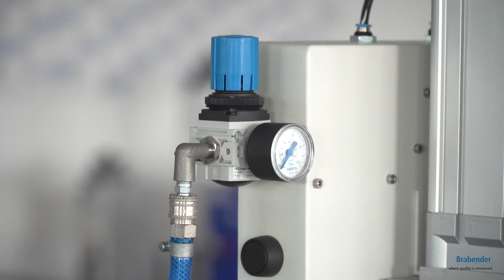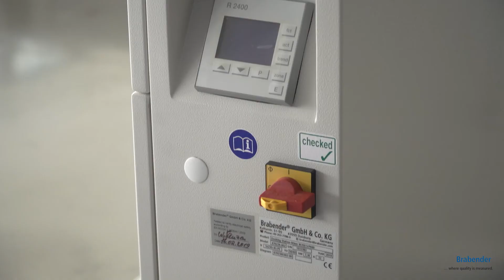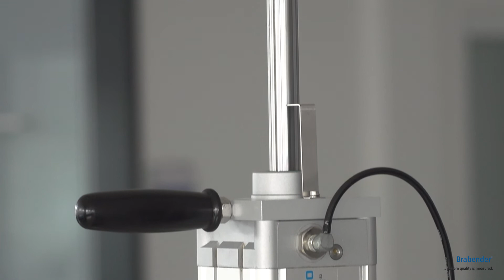Internal banbury mixer | QC | R&D | tire industry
The Banbury mixer for rubber designed for the tire industry and for R&D formulation development.
Equipped with high mixing performance and improved mixing and mastication functions, it is a capable measuring instrument.
Test the banbury mixer remotely or locally at our material testing lab:
00:00 Banbury internal mixers: the range of applications
00:10 What are the kneader volumes and variants?
00:20 Application in the tire industry: Quality assurance and R&D.
00:30 Which analyses can be performed?
00:40 What are the advantages of the intermeshing blades?
01:09 Witch particle sizes can be used to process materials?
01:19 What is the handling like when filling the material?
01:30 Which parameters can be measured during the test?
01:53 What are the minimum requirements, related to the drive?
02:00 Test your material remotely in our laboratory.
Brabender Measuring Mixer 350 S is a liquid temperature-controlled measuring attachment (internal banbury mixer) driven by a Brabender torque rheometer.
This device is especially applied in the tire industry for R&D purposes and formulation development.
It is used to analyse the melt behavior of rubber materials and mixtures as well as the effect of additives such as carbon black or silica.
The software records a material-typical "plastogram" (torque and melt temperature as a function of time). This shows the relationship between torque (viscosity) and temperature or time, taking into account structural changes in the material. The 350 S internal mixer can now be equipped with intermeshing blades which, compared to tangential blades, increase mixing performance and improve blending and mastication.
Test the banbury mixer for rubber remotely or locally at our material testing lab: